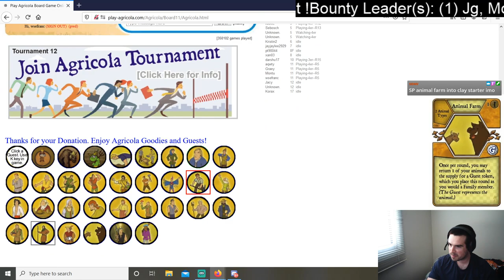Orwell's Nightmare Has Come True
EIKWmFrGG45 4er with graey aqwty, and Montu